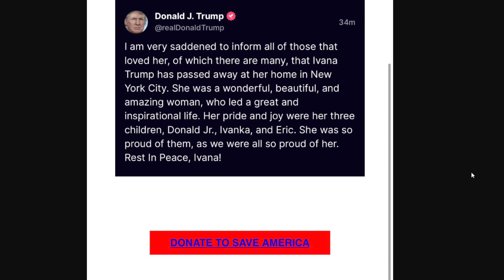Biden Is A Commie? OK, BRO. Trump Fundraises Of His Dead Ex. You Just Gotta Laugh.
PAY TRIBUTE